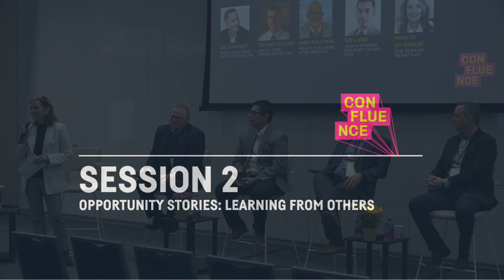2023 Thought Series – Opportunity Stories: Learning From Others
THE FUTURE IS CALLING: CREATING A TECH HUB FOR THE MIDWEST

Dan Chuparkoff (Google & Reinvention Labs), Jonathan Engelsma (GVSU), Bobby Fleischman (Ferris State), and Ron Llanes (The Right Place) in conversation with Jen Wangler (The Right Place)

What is needed to create a thriving tech community and what signals indicate we've achieved it? This panel explores what opportunities exist for West Michigan in terms of education, innovation partnerships and business growth and what can be learned from other communities that are actively moving towards a tech future.